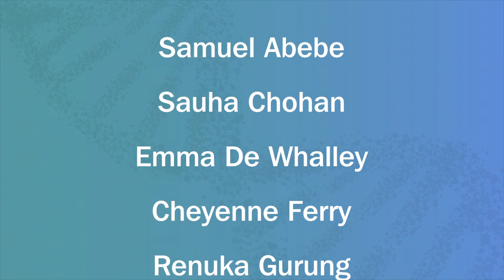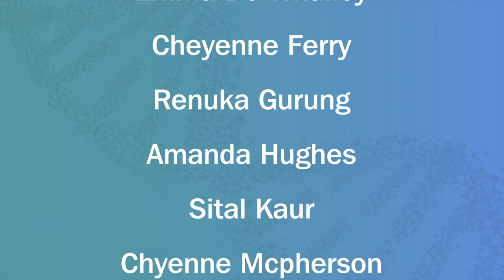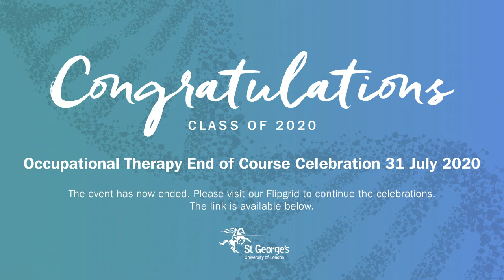Occupational Therapy End of Course Celebration 2020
Welcome to the online celebrations for Occupational Therapy 2020 graduates. St George's is extremely proud to congratulate you on your achievements and wishes you all the best for the future.

We hope that you enjoy the celebratory video which featured an introduction from Professor Jane Saffell, Deputy Principal (Education) followed by messages from Principal Professor Jenny Higham, Her Royal Highness The Princess Royal, the President of the Student Union, the Course Director and other members of staff.

We invite you to share messages with other graduates and St George's staff on Flipgrid